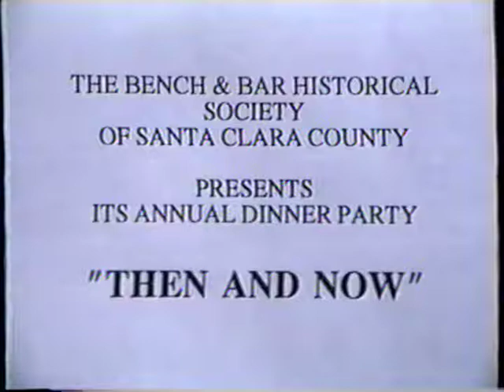Bench & Bar Historical Society of Santa Clara Annual Dinner (September 17, 1992)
The Bench & Bar Historical Society presents its 5th annual dinner, "Then and Now," featuring "Days of the Bygone Justice Court System and Other Incredible Past-Ere War Stories." Speakers Hon. John J. Biafore, Jr., Hon. William J. Fernandez, Hon. Richard W. "Dusty" Rhodes, Hon. Edward C. Scoyen, and Master of Ceremonies Hon. Edward J. Nelson. Introductions by President Paul Bernal.